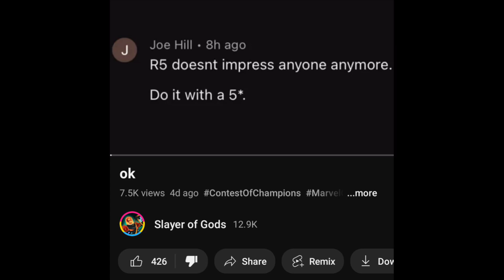a subscriber challenged me